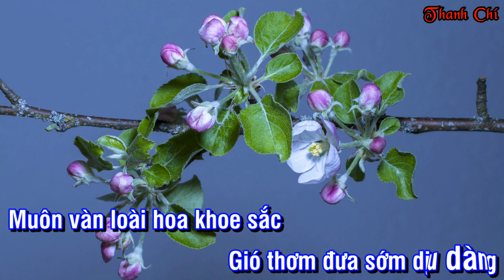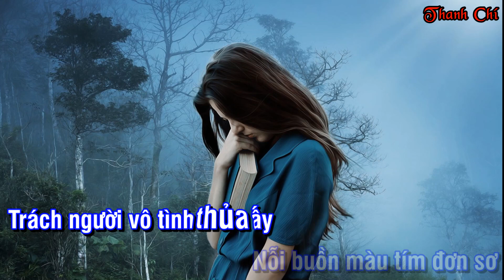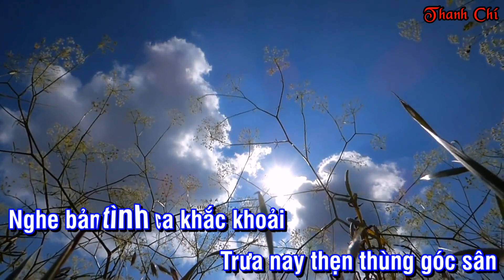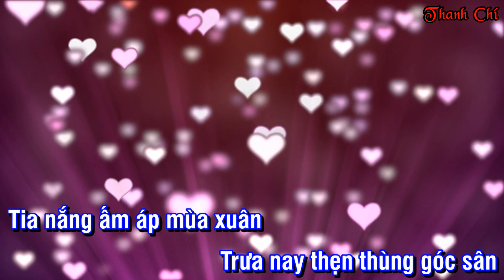DÁNG XUÂN THƠ: NGUYỄN THẾ MINH - NHẠC: NGỌC HÙNG; CA SỸ: DIỆU OANH